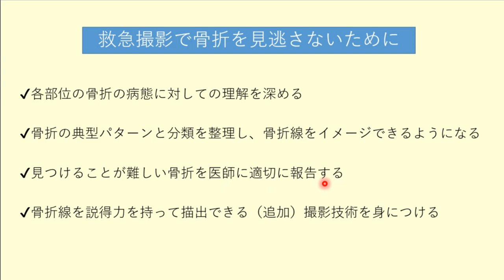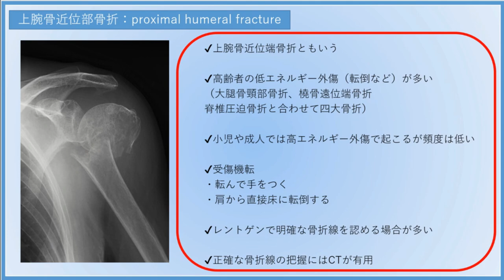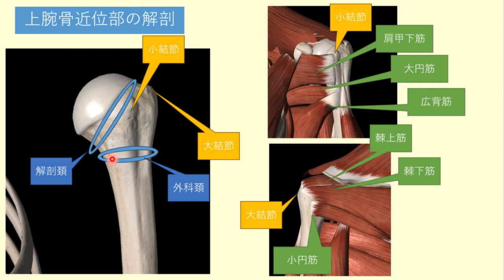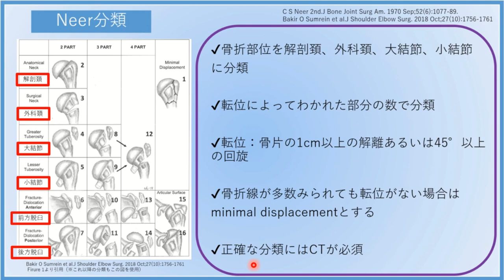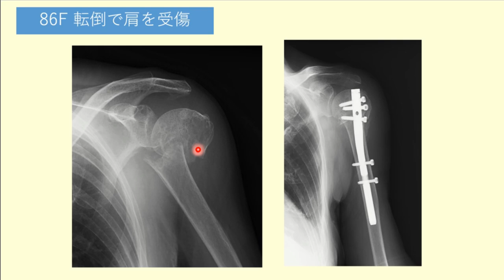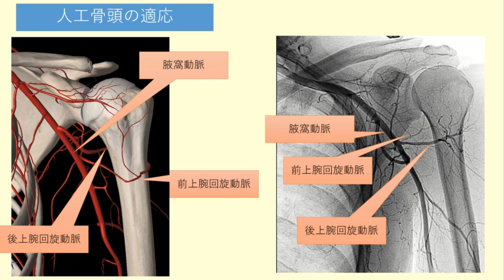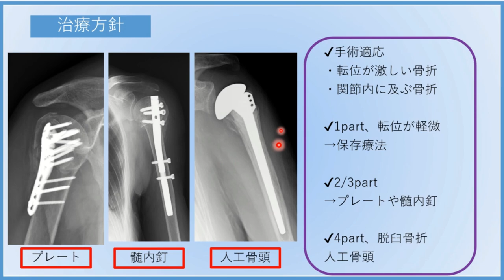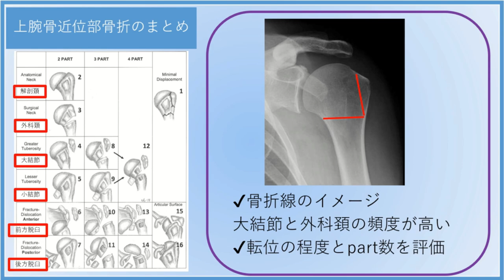骨折を見逃さない技術：上腕骨近位部骨折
このシリーズではレントゲンで骨折を見逃さないための動画を配信していきます。
今回のテーマは上腕骨近位部骨折（上腕骨近位端骨折、上腕骨頚部骨折）の画像診断を扱っていきます。
骨折の病態や分類（今回はNeer分類）を勉強していき、骨折線をイメージできるようになると今まで見えなかった骨折が見えるようになります。
レントゲン写真を撮影したときにその場で骨折線を指摘できる技師を目指して一緒に勉強していきましょう。

☆再生リスト「骨折を見逃さない技術」のシリーズもあわせて他の骨折もぜひご覧ください。